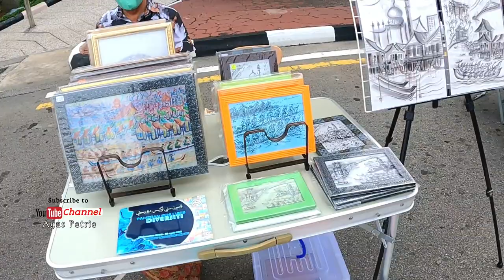CAR FREE DAY BRUNEI DARUSSALAM||BANDARKU CERIA